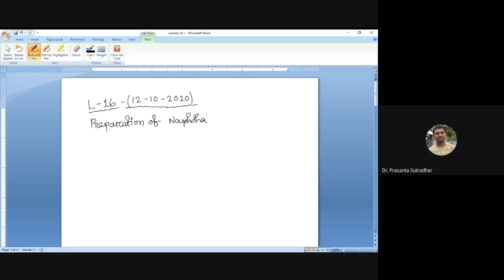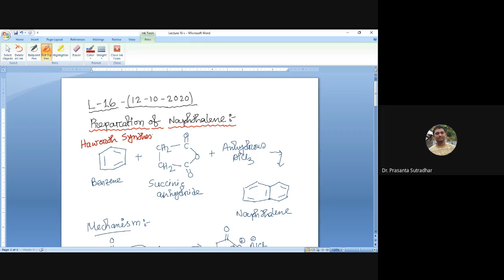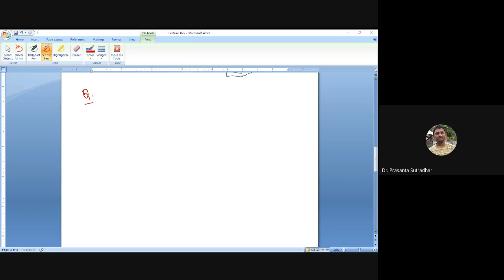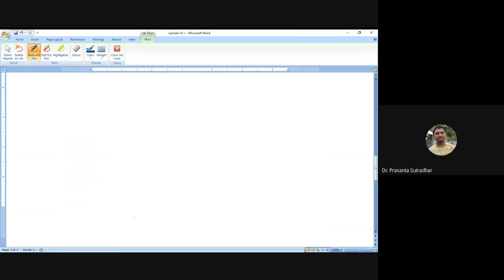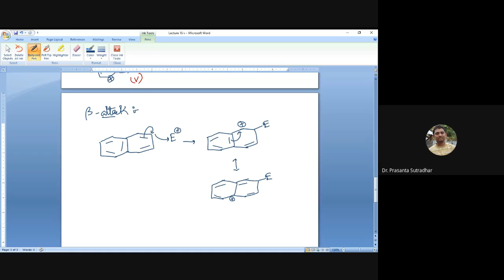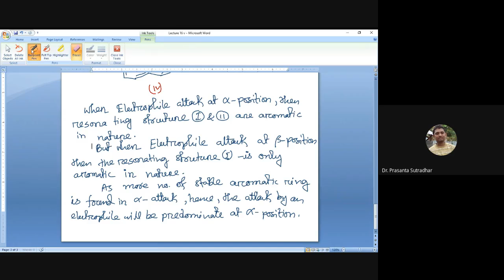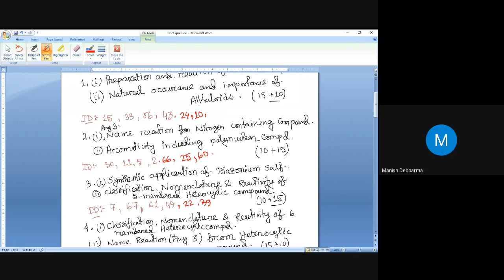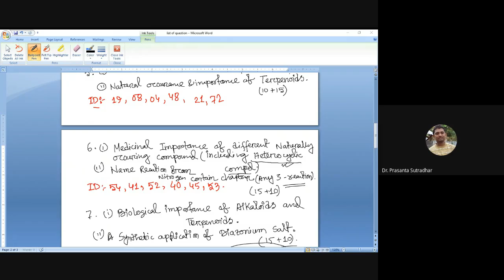Lecture: 16 (Naphthalene)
Polynuclear Hydrocarbon: Naphthalene preparation and its Properties